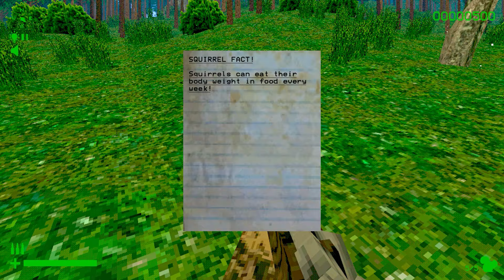Squirrel Stapler - Full Game (No Commentary)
Squirrel Stapler is a budget small game hunting title. Staple squirrels to a corpse. Meet God.

Included as part of the Dread X Collection 2. This footage is repurposed from a let's play on our main channel.